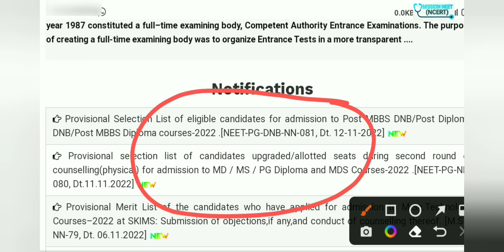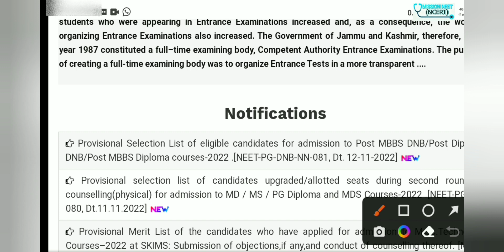Jkbopee Neet First Round Result 2022|Jkbopee neet second round kab start hoga big update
Jkbopee Neet First Round Result 2022|Jkbopee neet second kab start hoga big update|First round low.. cut off 2022

jkbopee neet 2022 Latest upd.
jkbopee neet First round result...
2022 jkbopee neet First round.
J&k neet First round result kab...
J&k neet second round Couns...
jkbopee neet second round Co...
jkbopee neet 2022 cut off all c...
jkbopee neet choice filling kab...
neet ki choice filling kab se sta...
jammu kashmir aur ladakh me.
neet Counselling J&K 2022..
J&k mein neet ki choice filling...
jkbopee neet Provisnoal merit...
2022 jkbopee neet Provisnoal..
jammu & Kashmir neet expect...
j&k neet expected cut off medi...